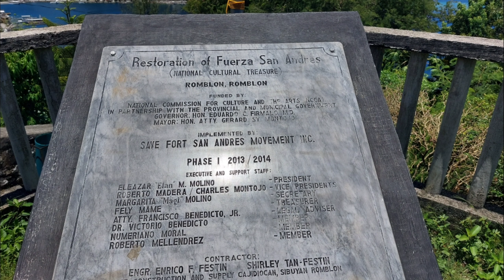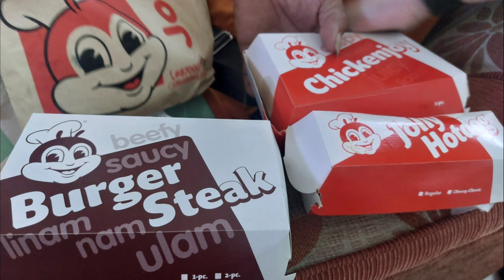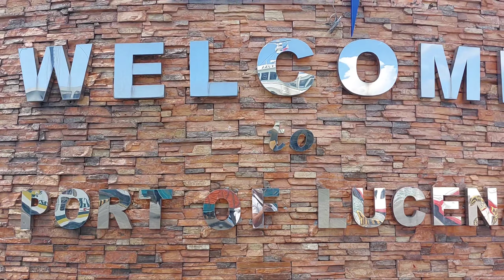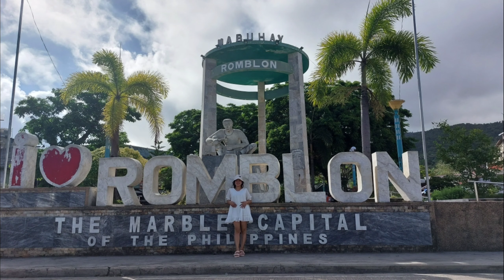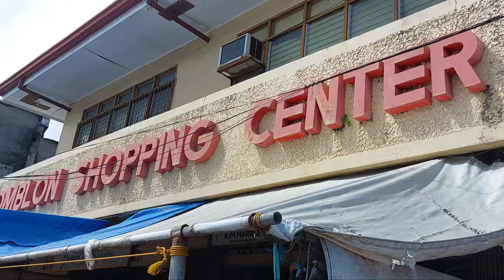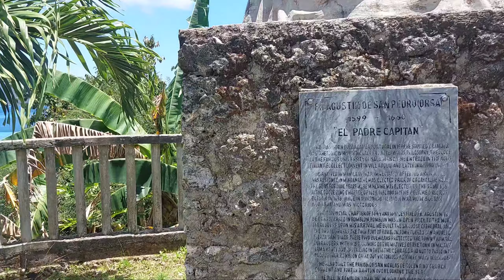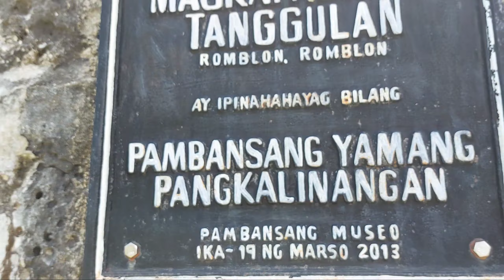BYAHENG ROMBLON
MARBLE CAPITAL OF THE PHILIPPINES
FUERZA DE SAN ANDRES
ONE OF THE BEST PLACE DESTINATION IN THE PHIL.